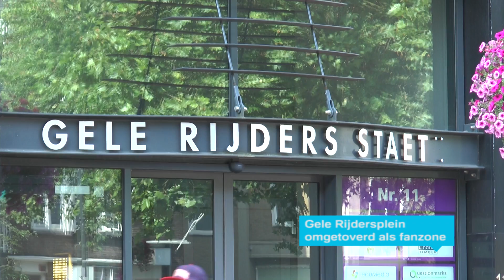Gele Rijdersplein omgetoverd naar fanzone